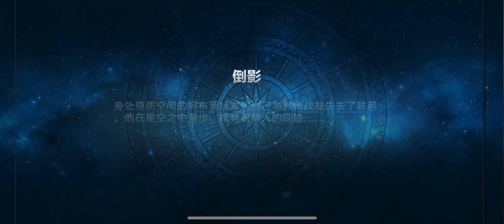Divine Cloth Pisces Aphrodite 🌹Story , Saint Seiya Awakening, China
Divine Cloth Pisces Aphrodite 🌹Story , Saint Seiya Awakening,